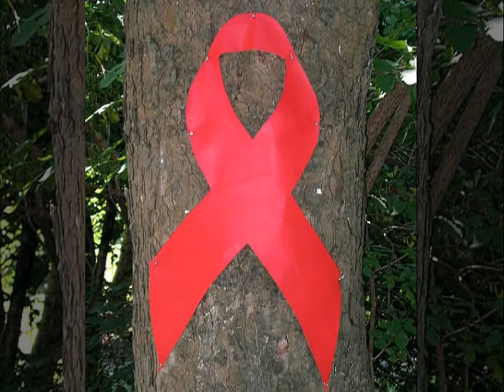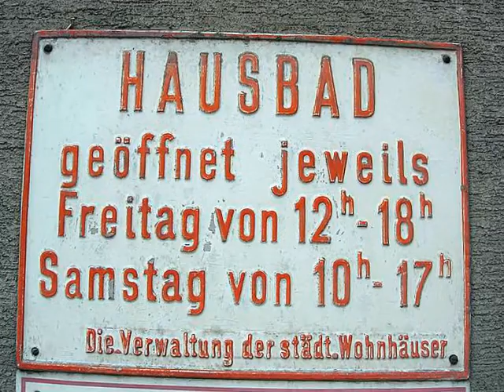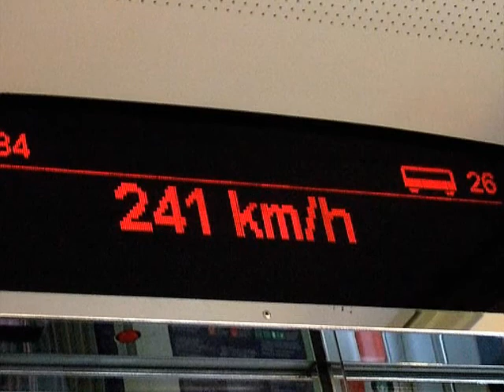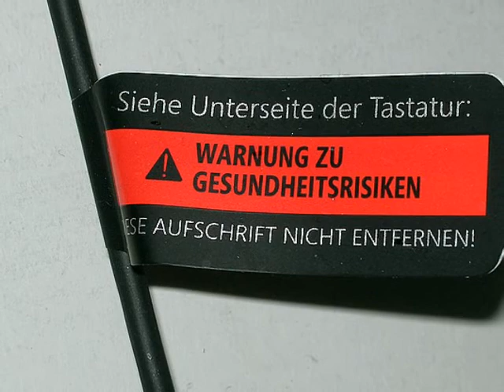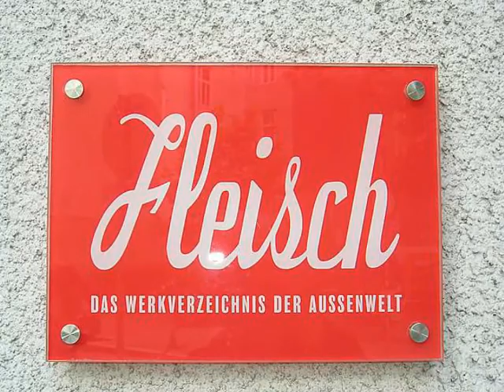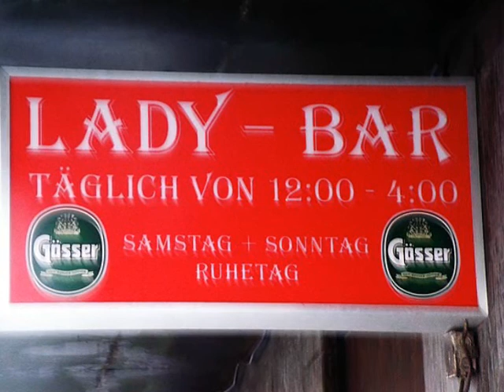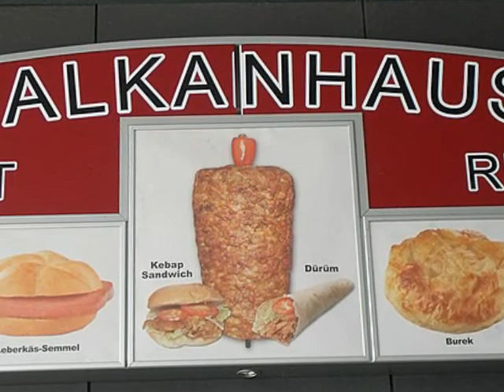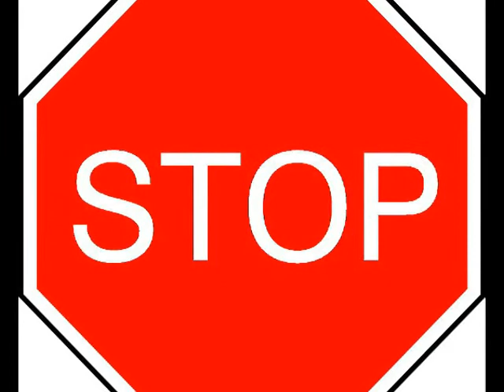red alert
Alarmstufe ROT- Wien sieht ROT